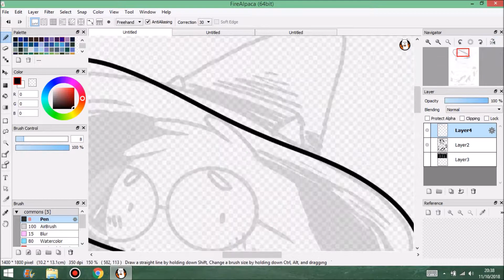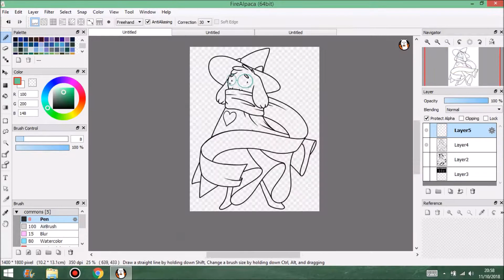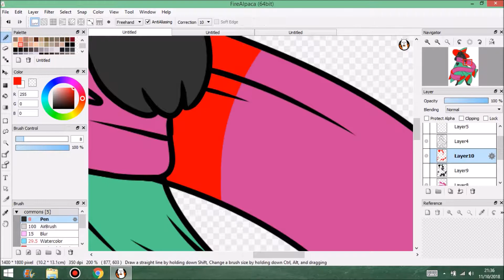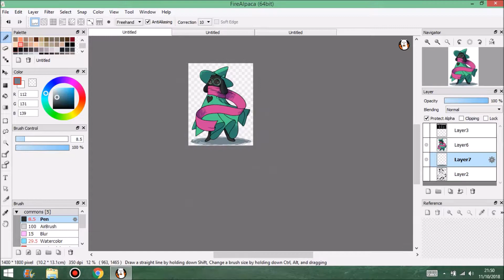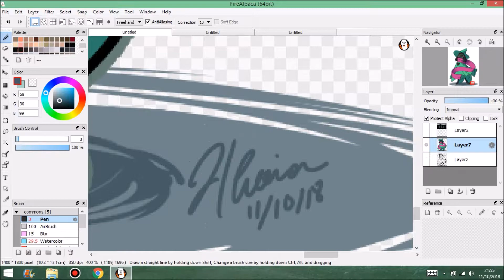Ralsei Speedpaint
This is one of three pieces in a 3-Part series of the three main protagonists of Deltarune.

Music Used-

0:00 - 3:10 ~ VALENTINE - Her (Strider White Remix)

3:10 - 4:14 ~ Medicine - Joji Remix

My Tumblr (where I post sketches, WIPS, and memes) -